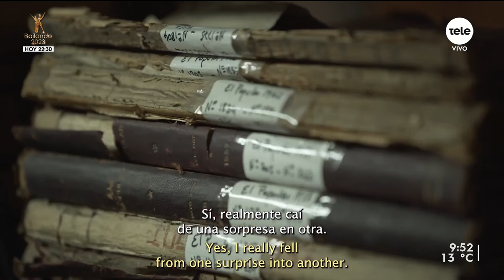Ponsonbyland: el documental sobre Lord John Ponsonby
Ponsonbyland es un documental sobre la hermandad oculta entre Uruguay y Bélgica está buscando financiación para contar la historia de Lord Ponsonby.